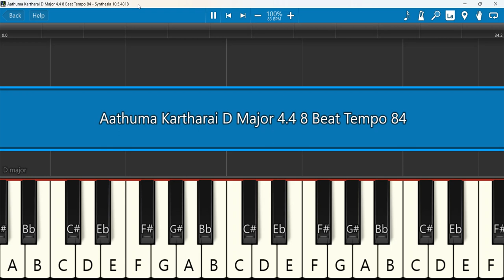Aathuma Kartharai Keyboard Notes D Major 4 4 8 Beat Tempo 84 SN | ஆத்துமா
HQ கீர்த்தனை 266 - ஆத்துமா கர்த்தரைத் துதிக்கின்றதே
Keyboard Notes